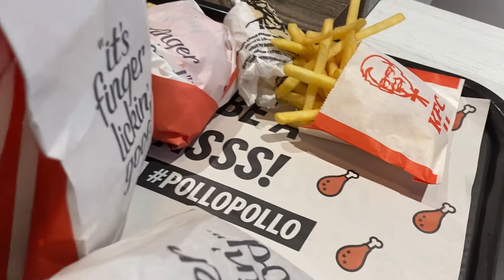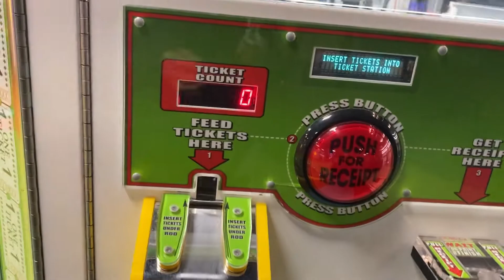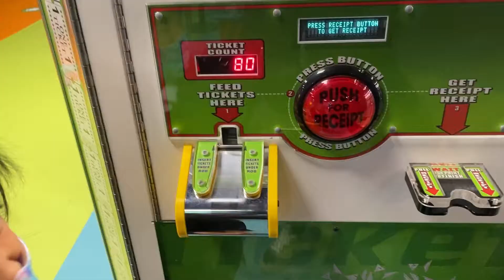KFC @ CEntro comercial las arenas Las palmas de Gran Canaria Spain vlogmas 🎄Dec.15,2020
Músico: LiQWYD